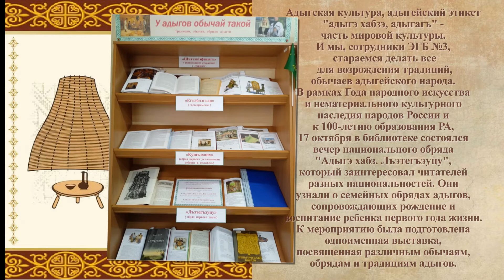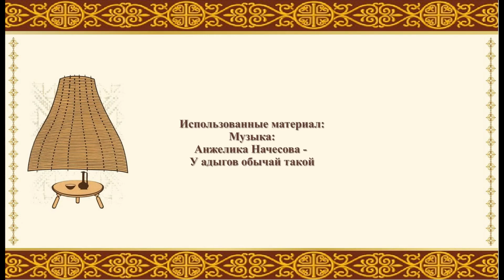Вечер национального обряда «Адыгэ хабз. Лъэтегъэуцу». ЭГБ №3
Десятки поколений сменяются, но не прерывается связь времен через знание культуры и быта своего народа. То, что наши предки, оставили нам в наследство, мы должны сами оставить будущим поколениям. Наша земля красива, щедра и гостеприимна. Тот, кто любит и ценит свою землю, восхищается уникальной культурой, добрыми обычаями и традициями адыгейского народа. Они, несомненно, заслуживают серьезного внимания не только для адыгов, но и всех живущих народов в республике Адыгея, т.к. адыгская культура, адыгейский этикет «адыгэ хабзэ, адыгагъ» – часть мировой культуры. И мы, сотрудники Энемской городской библиотеки №3, стараемся делать все для возрождения традиций, обычаев адыгейского народа. В рамках Года народного искусства и нематериального культурного наследия народов России и к 100-летию образования государственности Адыгеи, 17 октября в библиотеке состоялся вечер национального обряда «Адыгэ хабз. Лъэтегъэуцу», который заинтересовал читателей разных национальностей. Они узнали о семейных обрядах адыгов, сопровождающих рождение и воспитание ребенка первого года жизни. Гостей встречала любимая всеми песня на стихи К. Жанэ «У адыгов обычай такой» в исполнении молодых звезд адыгейской эстрады. К мероприятию была подготовлена одноименная выставка, посвященная различным обычаям, обрядам и традициям адыгов.
Библиотекари рассказали о том, что заботиться о ребенке начинали еще до его рождения и делали все, чтобы защитить его от сглаза и темных сил; колыбель для ребенка делали из боярышника, т.к. считалось, что боярышник – охраняющее и «доброе» дерево; первую рубашку малышу шила только замужняя женщина и хранили её как оберег, а в богатых семьях на спинке вышивали родовой знак – тамгу; не существовало специального обряда имянаречения, но к выбору имени подходили очень ответственно и по аналогии с другими носителями имени, выбранного для ребенка (особенно мальчика) они должны были быть только положительными; когда ребенку исполнялось 40 дней, в семье обязательно проводили обряд первого укладывания в колыбель «Кушъэхапхъ»; кто и как проводил первую стрижку волос, первых ногтей и как обращались с первым выпавшим зубом и т.д.
Затем мероприятие перешло к основному обряду на этот вечер – празднику первого шага «Лъэтегъэуцу», на который пригласили молодую семью Артура и Марзет Цусха, их красавицу – дочку Бэллу, и её бабушек.
Этот детский праздник, («Лъэтегъэуцу»), обычно проводили, когда ребенок начинал ходить, так как считали, что он тогда легко пойдет, крепко будет стоять на ногах. Праздник включал в себя несколько элементов: шаг с камня, «распутывание» ножек, «профориентацию». Проводили его в широком кругу: приглашались родственники с отцовской и материнской стороны, соседи, друзья и их дети.
Как требует того обряд, бабушки Бэллочки, сначала поставили малышку на камень и дали сделать с него шаг, чтобы ножки у неё были крепкими, а почва под ногами — твердая. Перед первым ритуальным шагом совершили символичный акт освобождения ног ребенка: имитировали перерезание ножницами невидимых пут, якобы до сих пор связывающих его ноги. Затем, поставили её на круглую лепешку, кусочки которой раздали присутствующим, а они, в соответствии с обычаями, отведали их с добрыми пожеланиями Бэллочке.
«Лъэтегъэуцlэ» – праздник первого шага – служил ещё как бы обрядом определения будущей профессии. Перед ребенком раскладывали различные предметы, и тот, который он выбирал, становился для него знаковым. Так и мы на семейном старинном столике – анэ разложили много разных предметов, из которых Бэллочка выбрала понравившийся.
Праздник сопровождался весельем, добрыми пожеланиями Бэллочке и завершился чаепитием.